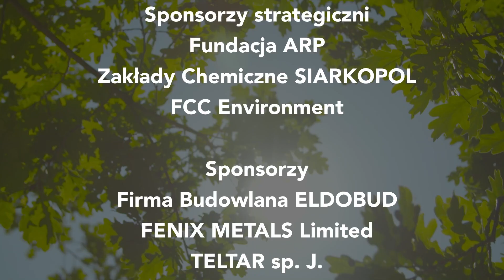Nos w kajak z Jasła - Wieża spadochronowa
Przesłuchania konkursowe XXIX OFPH ŚPIEWOGRANIEC 2023
Organizator Stowarzyszenie ESTEKA, Robert Kędziora, Hufiec ZHP Tarnobrzeg